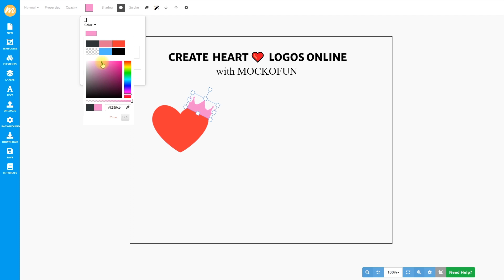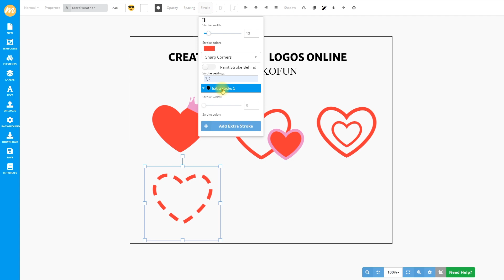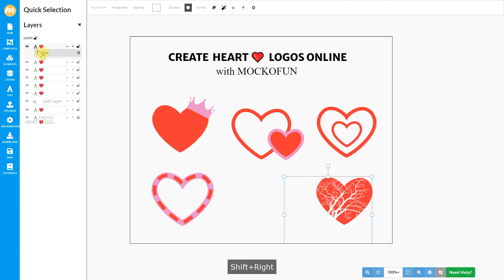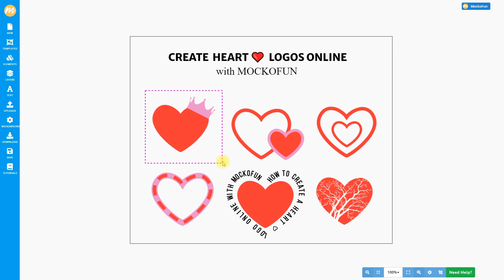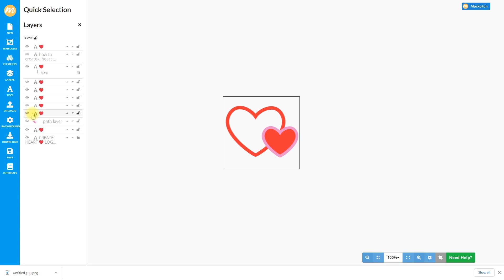Make ♡ Heart Logos Online & FREE | 6 Red Heart Logos in Under 5 Minutes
Want to create logos online? In this short tutorial I will show you how to create 6 different heart logos using these heart emoji symbols

You can use the MockoFun logo maker to create a heart logo or any other logo for your business using free elements from our gallery. If you have a heart logo brand or you simply want to create some heart logos for a website, check this tutorial out. Especially because Valentine's Day is around the corner the heart symbol is omnipresent this time of the year. Use these heart logos in a Valentine's Day card or make your own personalized heart logo t shirt design.

00:00 Create ♡ Logos Online
00:08 Add a text element
00:11 Copy a heart emoji or heart symbol from the link in the description
00:19 Paste the heart symbol in the text element
00:22 Set the text size to 240
00:27 Change the heart logo color to red
00:32 Search in ELEMENTS ➤ Shapes for a crown vector shape and add it
00:38 Reposition, resize and change the color of the crown logo
00:50 Duplicate the heart logo to create the second logo
00:55 Change the stroke settings and make the logo transparent
01:05 Duplicate the red heart logo again and change the color
01:20 Make the third heart logo design using another duplication
01:47 Make a heart logo with stitched border using these stroke settings
01:57 The last logo will be a tree heart logo
02:06 Search for a tree vector image
02:20 Add it over the heart logo and use the mask icon
02:37 The last logo will be a heart shape text logo from TEXT ➤ Curved Text
02:50 Change the font
02:54 Double-click to input your own text in the heart shaped text
03:13 Change the letter spacing
03:30 Insert a ♡ heart text symbol in the text
03:44 Save the heart logo design for later reuse
03:50 Crop the image to the required logo size
03:58 Download the red heart logo PNG or JPG image
04:06 Download the 2 hearts logo transparent background PNG image
04:12 DONE!

Congratulations! Now you know how to create heart logos online using MockoFun.